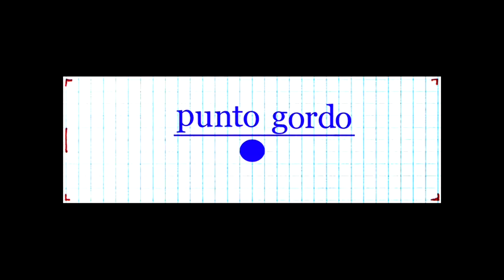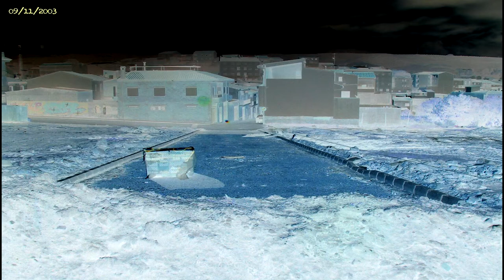Historia de la construcción de una calle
Secuencia de fotografías tomadas desde tres posiciones diferentes durante el proceso de edificación de una calle en Villanueva del Arzobispo (Jaén).